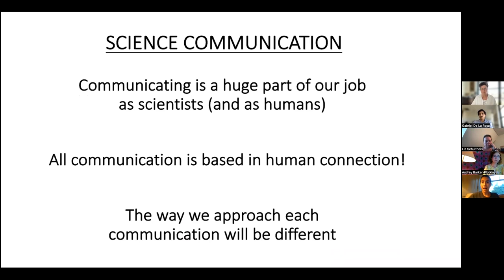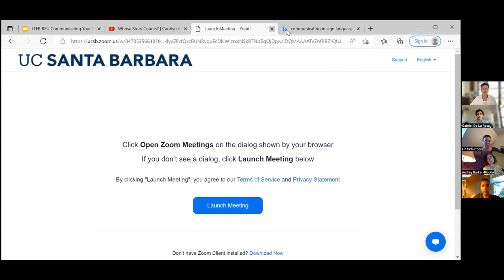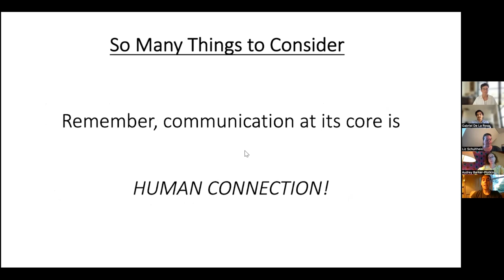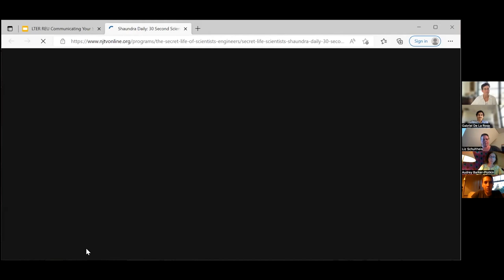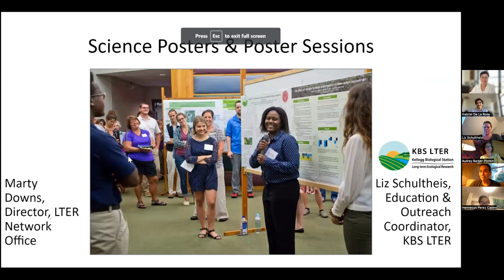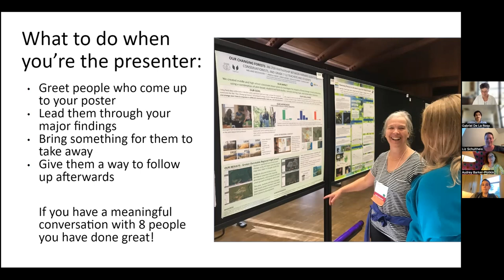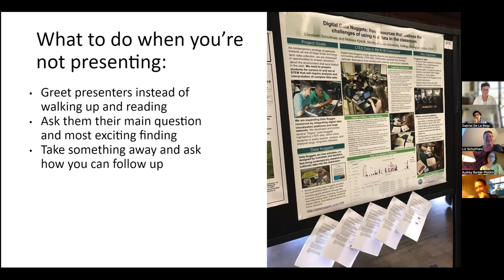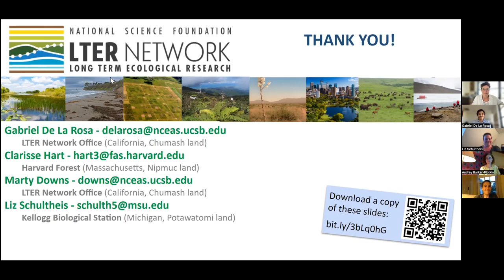Communicating Your Science Webinar | 8/9/2022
This Communicating Your Science Webinar, specifically targeted towards undergraduates, walks students through strategies when communicating their research, as well as different forums for sharing findings. Delivered by Clarisse Hart (HFR), Liz Schultheis (KBS), Audrey Barker-Plotkin (HFR), Marty Downs (LNO) and Gabe De La Rosa (LNO).